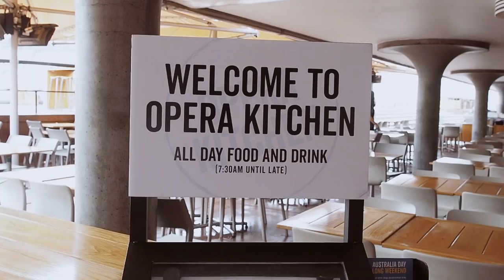What is Supply Chain Management? - With Examples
What is Supply Chain Management?
A very common question, so let me explain with some very simple examples that are all around us.  We are surrounded by Supply Chain!

👇 TIMESTAMPS (in case you want to skip) 👇

0:00 Intro
1:05 Supply Chain
1:55 Supply Chain is happening all around you
6:24 Outro

Oh, and if you're more a reader than a watcher, check my blogs.  Logistics Bureau is the main one.  There is loads and loads of useful stuff there too.

There are lots of my sites that have blogs and why not connect on social media?